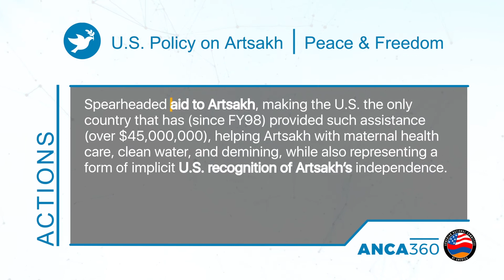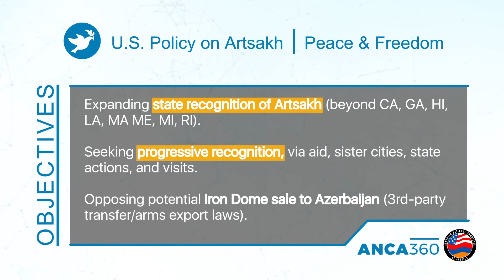ANCA360: U S Policy on Artsakh | Peace & Freedom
Watch the ANCA share its aims actions and objectives in support of a peaceful, secure, and independent Artsakh in this quick 2-minute video.

To read ANCA's 360-degree overview of priorities and actions,